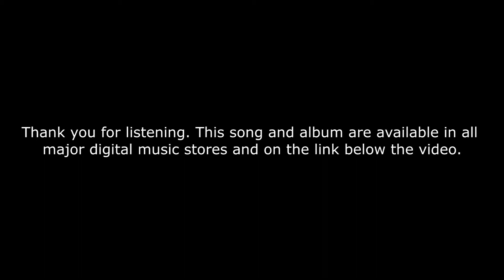Sprogyniro - Not Knowing (Prod. by DLS)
Song taken from Interpretations on you! by Sprogyniro.

Written by Sprogyniro
Produced by DLS